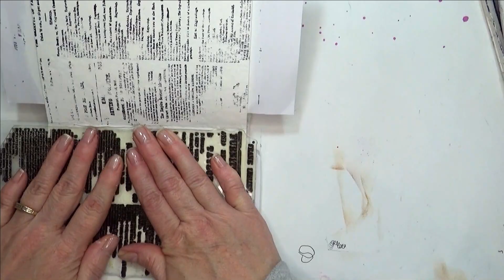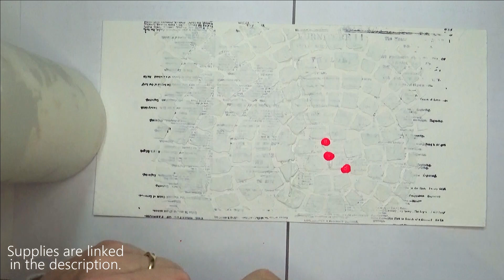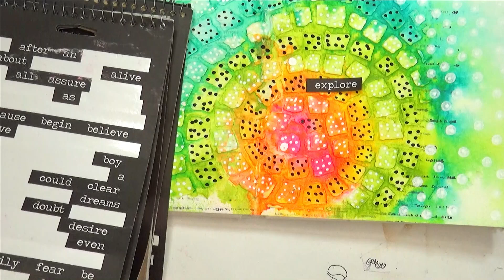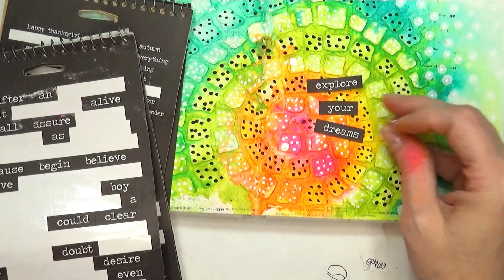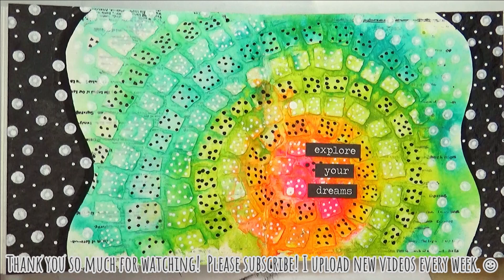Art Journal Process (EASY!)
♥ Modeling Paste

♥ Tacky Glue